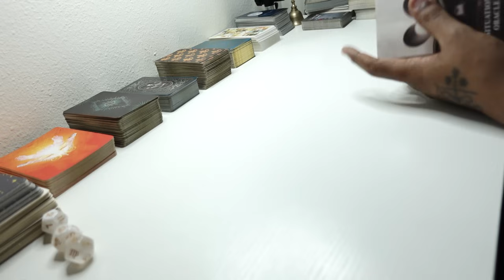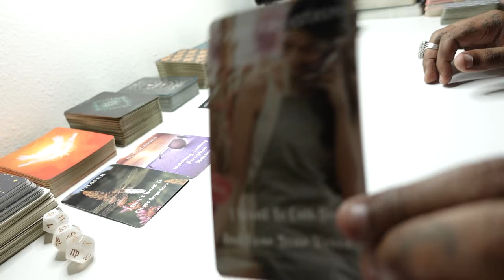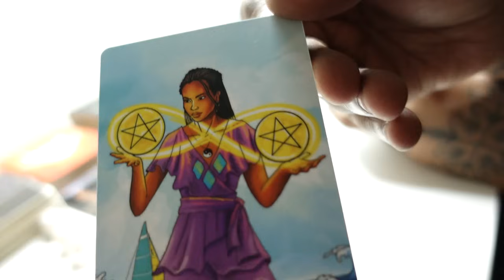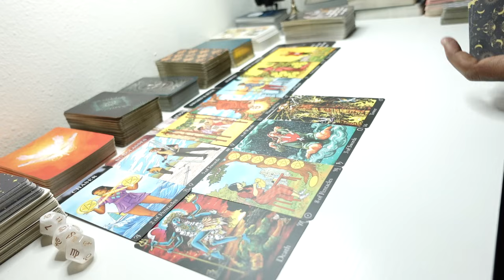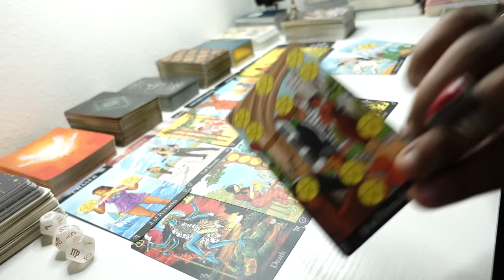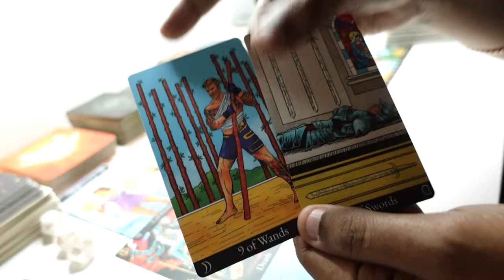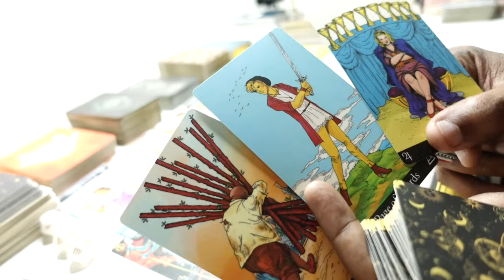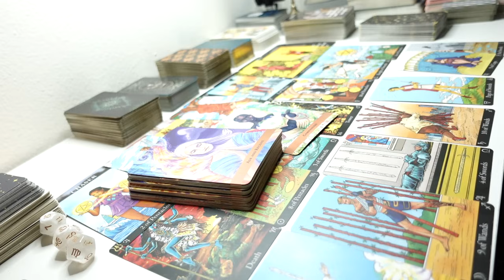TRYING TO TRANSFER THEIR NEGATIVITY 2U & FEED THEIR DEMONS! DONT FALL 4THAT COMPASSION💩 BLOCK THEM